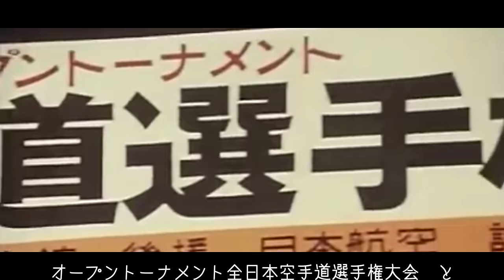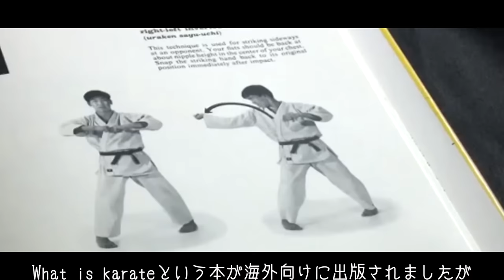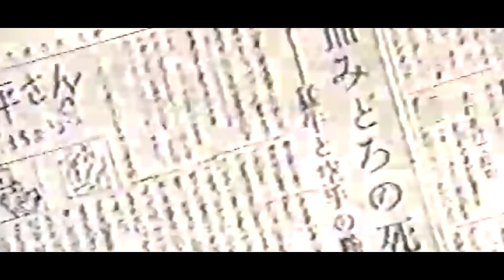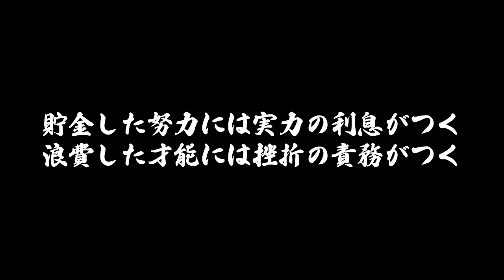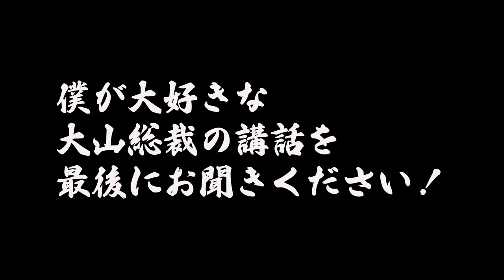【ゴッドハンド】大山倍達【極真空手創設者】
グラップラーチャンネルへようこそ！

様々な格闘士を紹介しているチャンネルです

今回はその第一弾ということで

僕が最も尊敬する偉大な武道家である

大山倍達　総裁

という方をご紹介しています！

思い入れがありすぎて
かなり長い動画にはなりましたが
これでもかなりまとめた動画になっているので

格闘技ファンの方には楽しめる内容の動画を
配信していきますので

また、こういう格闘家を紹介してほしいなどリクエストコメント等
ございましたら

それでは
本編をお楽しみください！